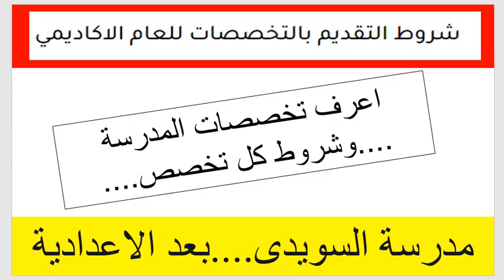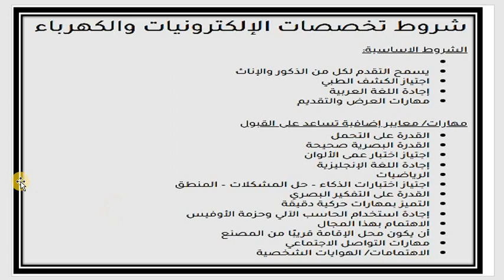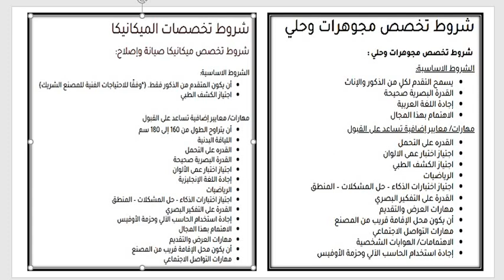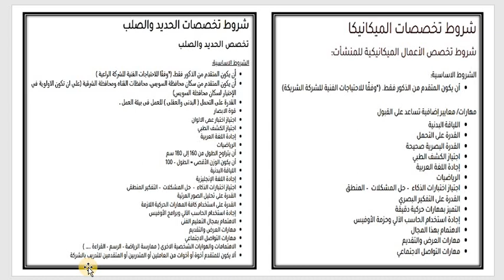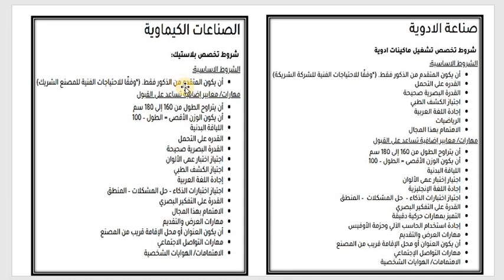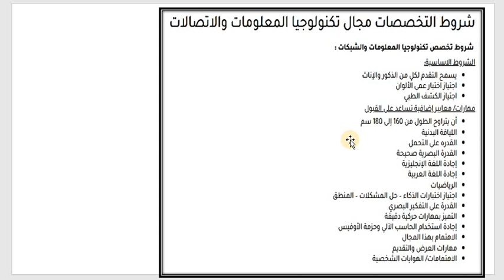اعرف شروط التقديم فى تخصصات مدرسة السويدى الفنية بعد الإعدادية للبنين والبنات شهادات ومكافآت وخبرة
أكاديمية السويدى الفنية بعد الإعداديةتدريب ومكافآت أثناء الدراسةوشهادات مميزة عند التخرج وفرصة للعمل
مدرسة السويدى الفنية/أكاديمية السويدى للتعليم الفنى كل شيء عنها
شروط التقديم ومكانها ومميزات المدرسة
معلومات هامة وجميلة
مدرسة السويدى للتعليم الفنى
مدرسة السويدى فى العاشر من رمضان
شروط التقديم
كيفية التسجيل

رابط فيديو مدرسة العربي

رابط مدرسة الدهب والمجوهرات ايجبت جولد

رابط مدرسة البترول والنقل البحري